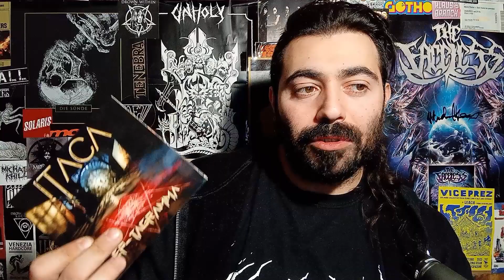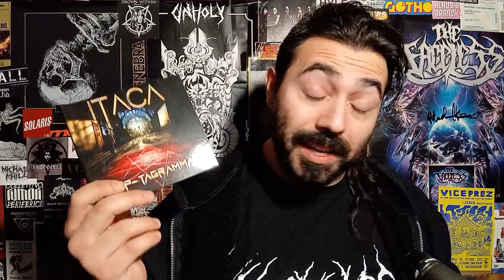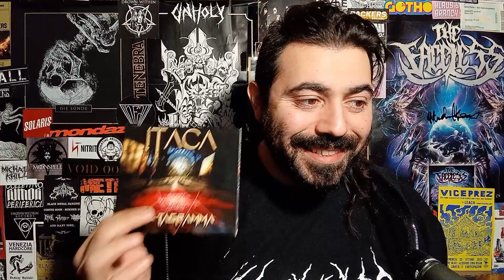Itaca - Eptagramma (RECENSIONE)